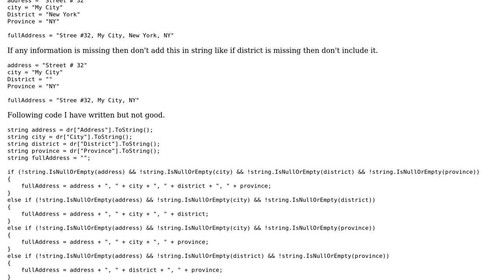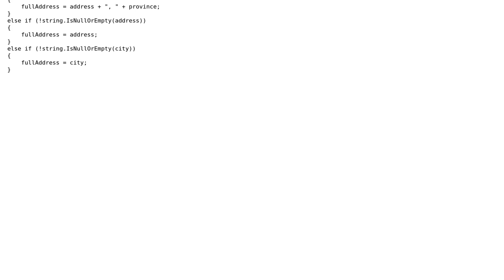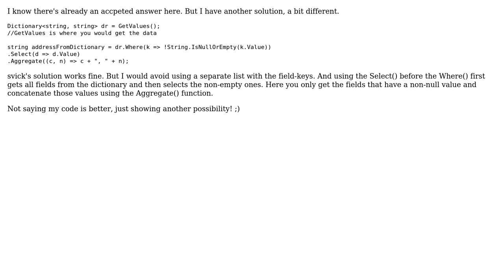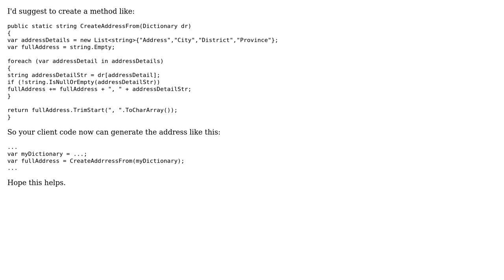Code Review: Write it better/neat/fast (if condition) (3 Solutions!!)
Code Review: Write it better/neat/fast (if condition)

With thanks & praise to God, and with thanks to the many people who have made this project possible! | Content (except music & images) licensed under CC BY-SA | Music | Images & others | With thanks to user svick user Kashif user Abbas and the Stack Exchange Network Trademarks are property of their respective owners. You are responsible for your own actions.